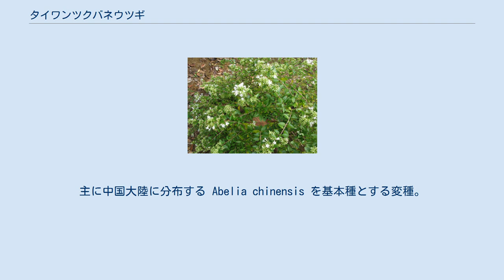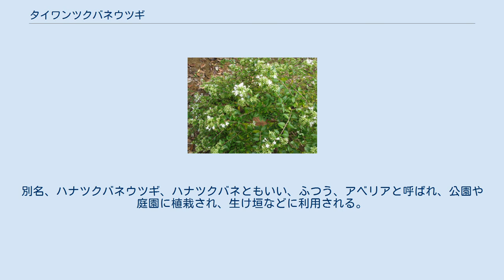タイワンツクバネウツギ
タイワンツクバネウツギ（台湾衝羽根空木、学名：Abelia chinensis var. ionandra ）は、スイカズラ科ツクバネウツギ属の半常緑の低木。
主に中国大陸に分布する Abelia chinensis を基本種とする変種。
 樹高は1mになり、密に分枝する。
樹皮は灰褐色で、縦に裂け目ができる。
若い枝には開出した短毛が密生する。
葉は対生し、葉柄は長さ1-3mmになり、葉身は長さ7-20mm、幅3-10mmの菱状卵形、卵形、長楕円形で、縁に2-3対の低い鋸歯があるかまたは全縁となる。
葉の表面は短毛がまばらに生えるか無毛で、裏面には毛は無い。
花序は枝先や腋から2-3花の集散花序をつけるが、枝先では密な短い円錐花序になり多くの花をつける。
花柄状の下位子房は、長さ3-5mmの円柱形で、縦に稜がありわずかに毛が生える。
萼片は5個ありほぼ同長、裂片は長さ3-4mmのさじ形で、先は鈍頭または鋭頭で基部は次第に細くなる。
花冠は長さ5-10mmになる漏斗形で、白色、先は5裂し、芳香がある。
雄蕊は4個あり、花冠より長く突き出る。
雌蕊は花冠よりわずかに突出する。
果実は長さ4-4.5mmになる細長い紡錘形の痩果で、ツクバネ状の萼片が残り、10-11月に熟す。
 日本では、奄美大島、沖縄本島、石垣島に分布し、海岸や山地の岩地にまれに生育する。
ときに露出した岩地や石灰岩地に生育する。
日本以外では台湾に分布する。
 絶滅危惧IA類 (CR)（環境省レッドリスト） （2015年環境省レッドリスト） 本種の基本種である Abelia chinensis と、同じ中国大陸に分布する Abelia uniflora の交雑に由来する栽培種のハナゾノツクバネウツギがある。
別名、ハナツクバネウツギ、ハナツクバネともいい、ふつう、アベリアと呼ばれ、公園や庭園に植栽され、生け垣などに利用される。
花は白色ときにピンク色を帯び、萼片は2-5個ある。
花期は6-11月と長い。